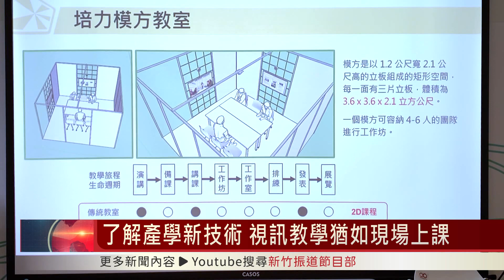沈慧虹教育政策 打造最科技的教育環境｜了解產學新技術 視訊教學猶如現場上課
新竹市長擬參選人沈慧虹，近日持續推出教育政策，並以最具體、最能落實、最專業的三項特色向選民說明政見。沈慧虹參訪清大育成中心的應用劇本實驗室，向產學界請益，實際了解新技術應用到第一線教學現場，讓都市和偏鄉的孩子沈浸學習零距離。